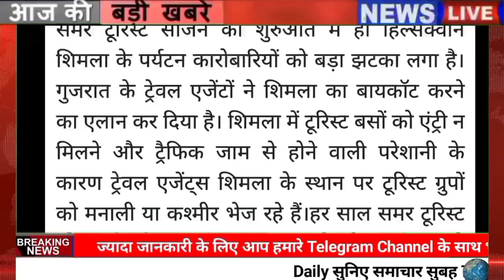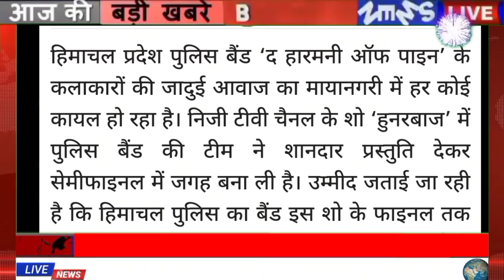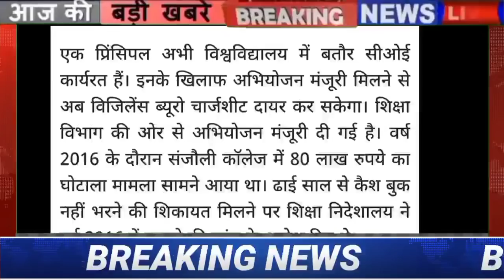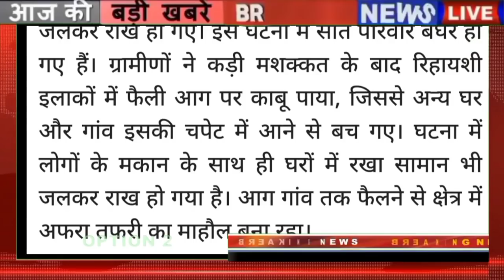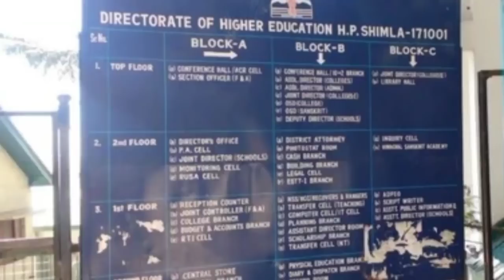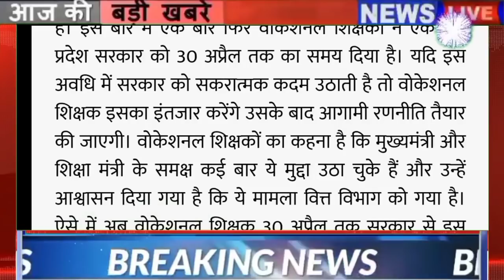🔥🔴📶Himachal Breaking News 10 April 2022|| सुबह की ताजा खबरें 7:00 बजे